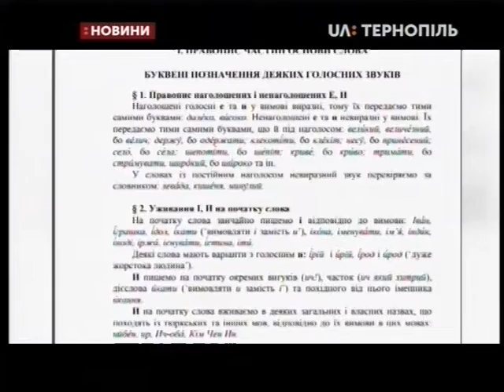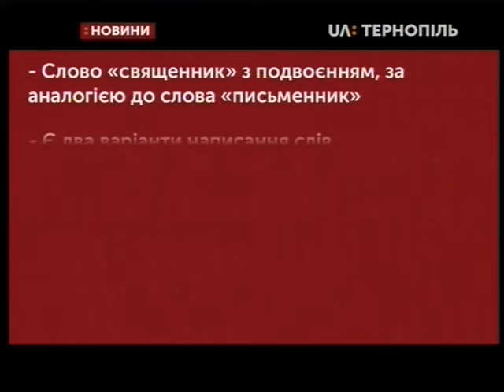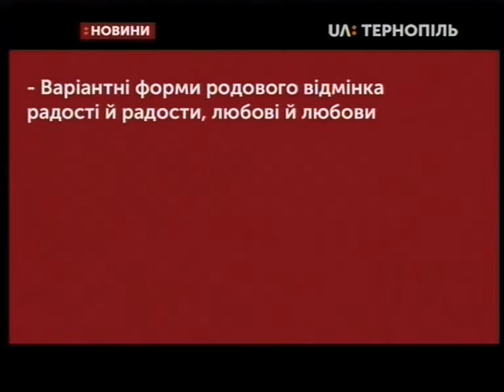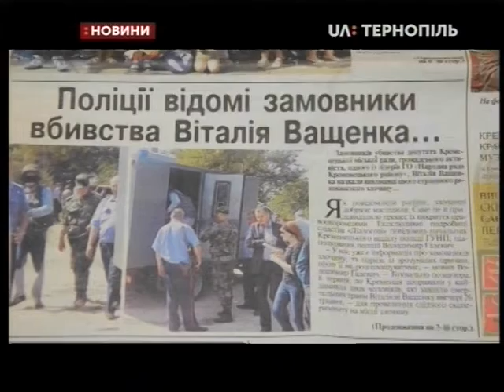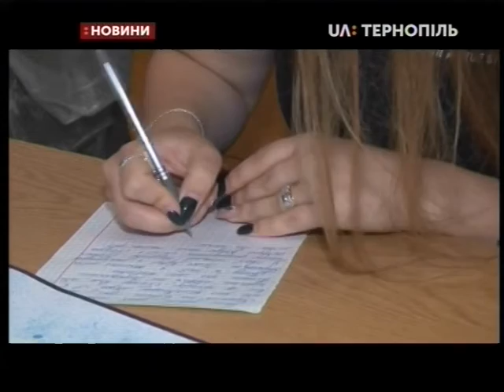03.06.2019. Новини. 20:30